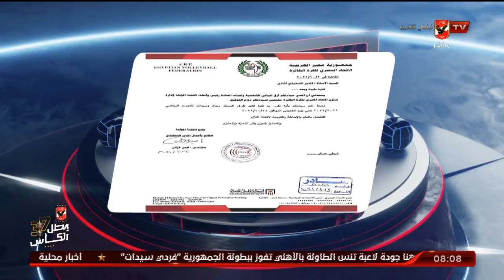الحلقة الكاملة | الأبطال مع هيثم السعيد | 3-10-2021